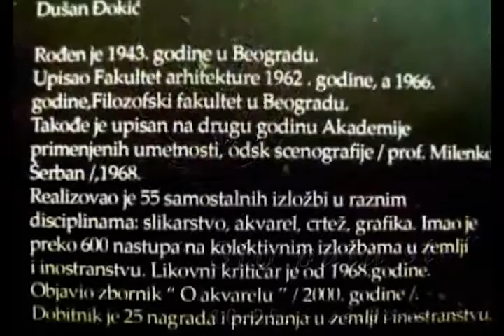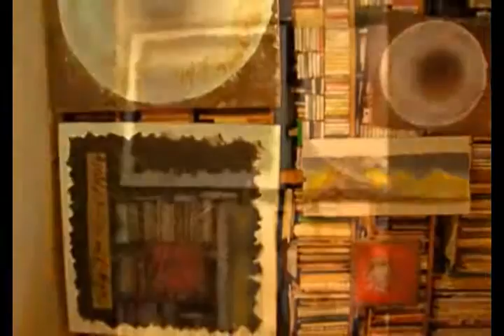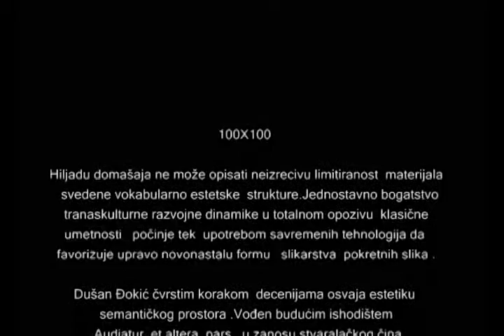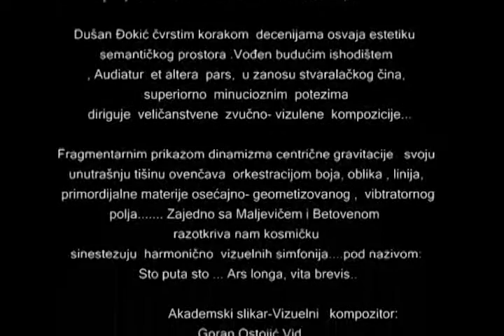03 DUSAN DJOKIC RADOVI 100x100